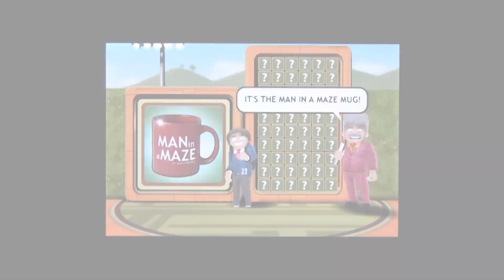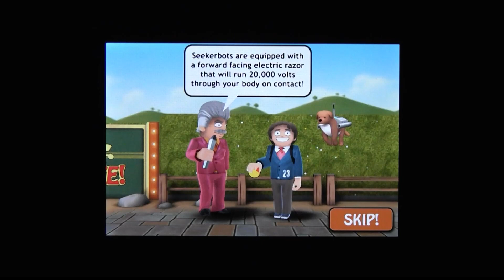CGRundertow MAN IN A MAZE for iPhone Video Game Review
Man in a Maze video review. Classic Game Room presents a CGRundertow video review of Man in a Maze from Small Green Hill and Chillingo for the iPhone. Man in a Maze is similar to the NES puzzle game Adventures of Lolo. Chuck is on a game show called Man in a Maze that he may or may not have actually signed up for. He has to navigate one maze after another, each one patrolled by robots and turrets capable of zapping him with 20,000 volts, with the objective. To get the hell out of there. This Mobile/Tablet video review features video gameplay footage of Man in a Maze for the iPhone and audio commentary from Classic Game Room's Derek.